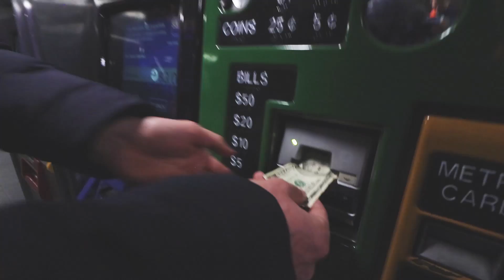BEST VIEW IN NEW YORK | Hashtag United USA Tour #3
Third and final vlog from the Hashtag United USA tour! Our final day in New York, checking out the view from the top of the One World Observatory in One World Trade, getting those shots in Grand Central Station and a Hashtag United FIFA Tournament.

Gear and Equipment:

Camera - Canon 80D, Canon G7X, GoPro Hero 5
Tripod - Manfrotto Travel Tripod, Joby Gorilla pod
Drone - DJI Phantom 4, DJI Mavic Pro